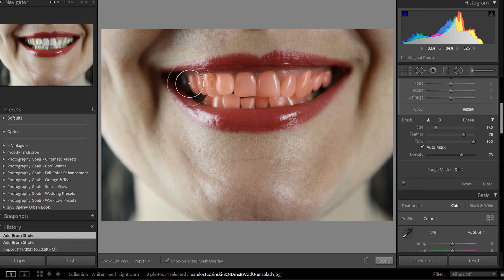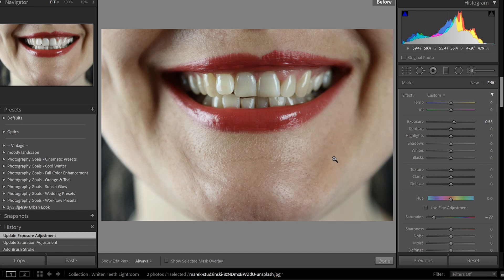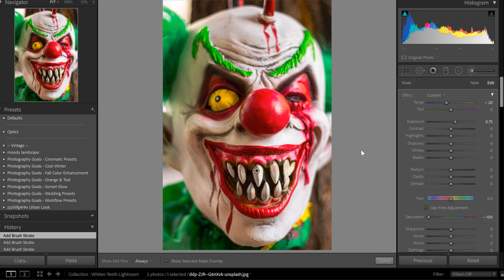How To Whiten Teeth In Lightroom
When you're ready, here are a couple more ways I can help you...

In this video, I'll cover a simple but effective method for whitening teeth in Adobe Lightroom Classic.